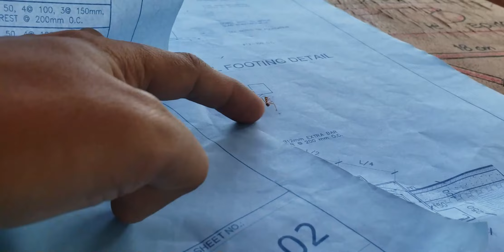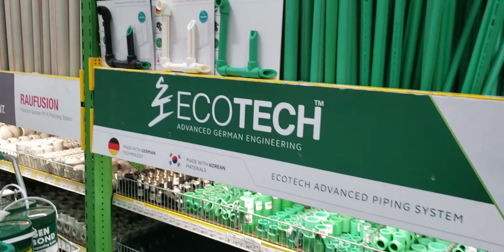Construction Site Experience | 1st Month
🔔Turn NOTIFICATIONS ON for updates!